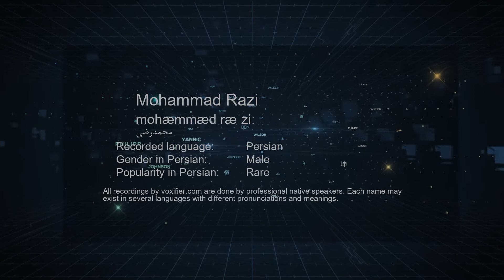How to Pronunce Mohammad Razi (محمدرضی) in Persian (Farsi) - Voxifier.com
This is the Persian (Farsi) pronunciation, gender, and phonetics recording of the name Mohammad Razi (محمدرضی). The same name may exist in other languages with different pronunciations. Check the meaning of name along with other possible pronunciations or similar names for free Voxifier uses the help of expert linguists to simplify pronunciations by replacing some special sounds with sounds more commonly available across all languages.